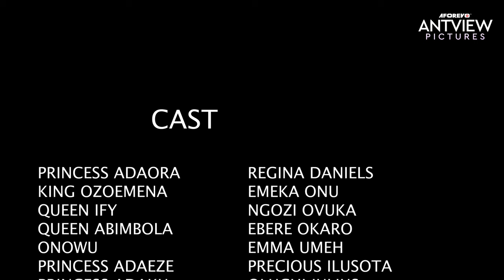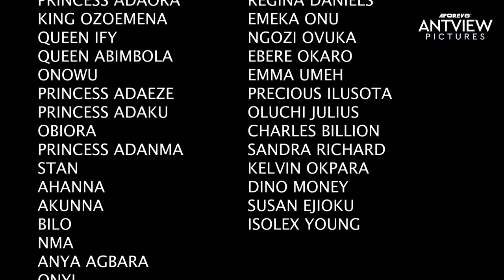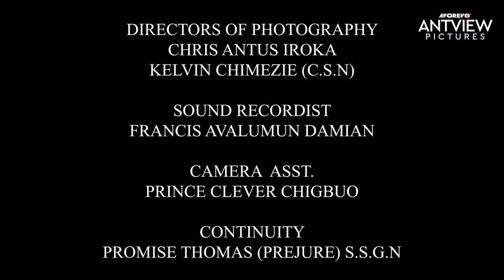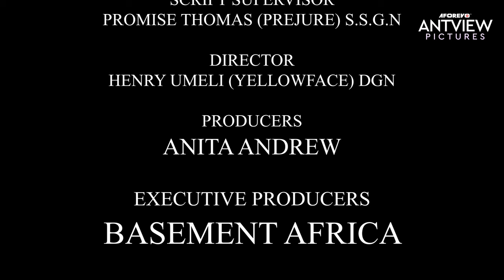Don’t Let Anything Stop You From Watching This Regina Royal Movie - African Movies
Nigerian African Movies Starring: Regina Daniels, Ebele Okaro, Ngozi Evuka

Genre: Royal Drama